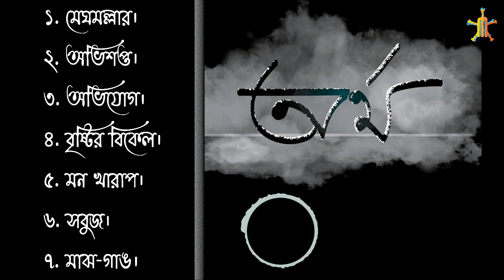1k Subscribe Special | "অর্থ" ব্যান্ডের সেরা ৭টি গান | Jukebox | "Ortho" Band Best Songs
❗ IMPORTANT NOTE: ALL THE IMAGES/PICTURES SHOWN IN THE VIDEO BELONGS TO THE RESPECTED OWNERS AND NOT ME. I AM NOT THE OWNER OF ANY PICTURES SHOWED IN THE VIDEO ❗ ❗❗ DISCLAIMER Copyright Disclaimer under section 107 of the Copyright Act of 1976, allowance is made for “fair use” for purposes such as criticism, comment, news reporting, teaching, scholarship, education and research.

Credits:-

Artist - Ortho
Song Name-Meghmallar
Band Members: Soham (Vocal), Kaustuv (Halum- Guitar), Debankan (Bass) , Anindya (Guitar) , Debmalya (Percussion), Hrituparno (Bunty- Drums) , Keyboard: Anustup Das
Album - Aat Phoron
Record Label - Kaleidoscope
Lyrics - Turjo Chakraborty

Artist - Ortho
Song Name- Abhijog
Album - Aat Phoron
Record Label - Kaleidoscope
Lyrics - Turjo Chakraborty

Artist - Ortho
Song Name- Abhisapto
Album - Aat Phoron
Record Label - Kaleidoscope
Lyrics - Turjo Chakraborty

Artist - Ortho
Song Name- Brishtir-Bikel
Album - Aat Phoron
Record Label - Kaleidoscope
Lyrics - Turjo Chakraborty

Artist - Ortho
Song Name- Majhgang
Album - Aat Phoron
Record Label - Kaleidoscope
Lyrics - Turjo Chakraborty

Artist - Ortho
Song Name- Mon-Kharap
Album - Aat Phoron
Record Label - Kaleidoscope
Lyrics - Turjo Chakraborty

Artist - Ortho
Song Name- Sobuj
Album - Aat Phoron
Record Label - Kaleidoscope
Lyrics - Turjo Chakraborty